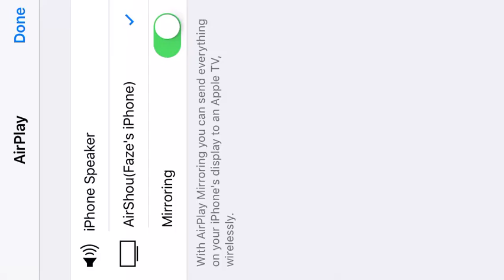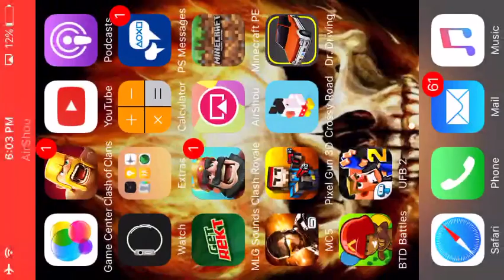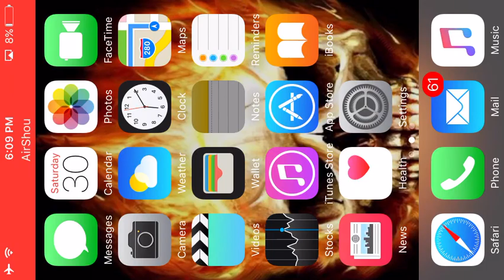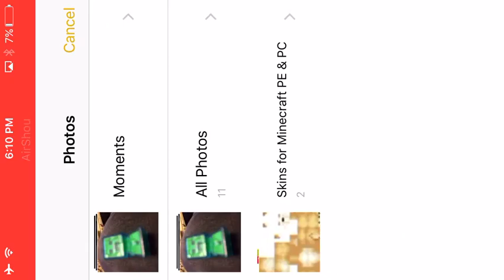Games on my phone